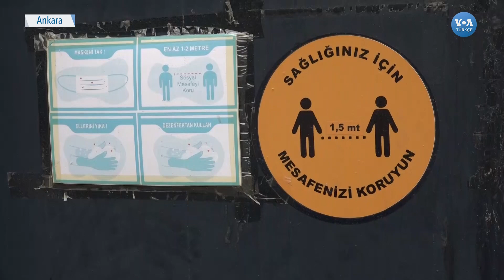Anaokulu ve İlkokullarda Yüz Yüze Eğitim Başladı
Tüm dünyayı etkisi altına alan Corona virüsü salgını nedeniyle Mart ayında kapanan okullar bugün itibariyle sadece anaokullar ve birinci sınıf öğrencileri için açıldı. VOA Türkçe'den Yıldız Yazıcıoğlu Ankara'daki bir okulun önünden gelişmeleri aktardı